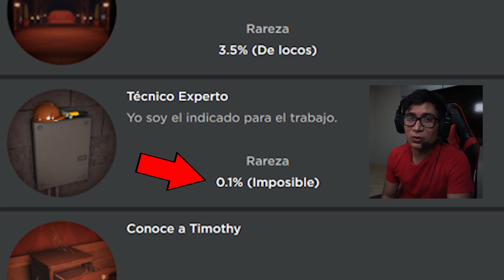Cómo conseguir el logro técnico experto en Doors (GUÍA DEFINITIVA) | Roblox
Guía para conseguir el emblema técnico experto en Doors

roblox
roblox español
roblox doors
doors gameplay
doors speedrun
doors,doors español
doors gameplay español
roblox en español
doors actualizacion
doors actualizacion gameplay
doors hotel
doors actualizacion hotel
guia doors
tecnico experto doors
logro tecnico exoerto doors
expert technician doors
expert technician doors roblox
tecnico experto
doors logro tecnico experto
como conseguir el emblema tecnico experto en doors
doors badges
logros doors
como conseguir el logro tecnico experto en doors